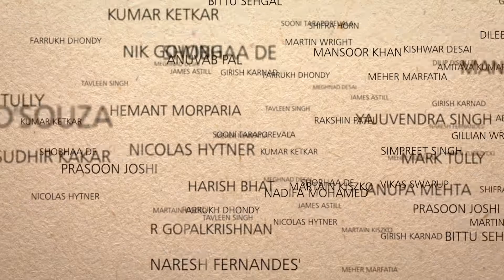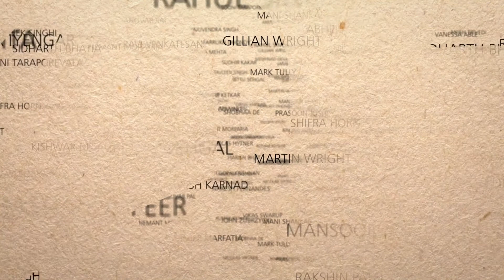Shobhaa De, Author & Columnist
Shobhaa De, talks about how she enjoys writing a book for the thrill it gives and the fate of a particular book is secondary. She says "I am a creator of the moment, I love what I'm doing right this second, I'm enjoying talking to you. There is a new book out there, I hope it sells, I hope it sells great, but that is all that matters to me. I'll be on to my next project, my next book or blog. There is so much more to life, I think, and in any case, you have no control over the destiny of your books and whether you will be remembered, It shows a fragility of some sort, a vulnerability and I have never had that problem. I'll be dead and gone what happens to those books? What do I care. I've done my work and I've enjoyed it."